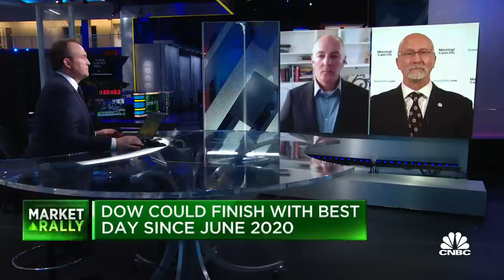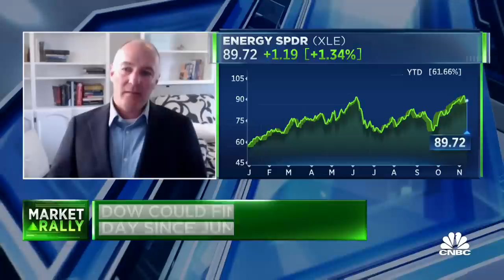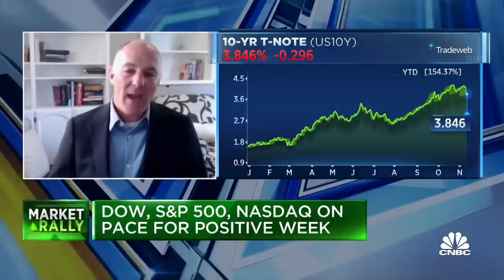There will be no warning bell when the Fed begins to moderate, says Keith Fitz-Gerald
Brian Rehling, head of global fixed income strategy at Wells Fargo Investment Institute, and Keith Fitz-Gerald, principal at the Fitz-Gerald Group, joins 'The Exchange' to discuss stocks surge after CPI data was slightly lower than expectations, locating peak inflation and yields, as well as the impact of free cash flow on valuations.